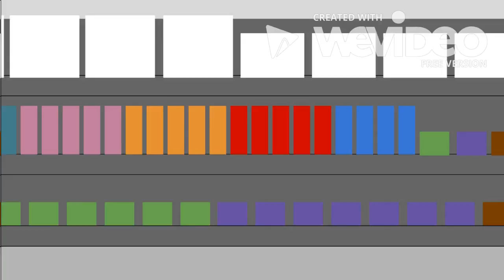[CBB] Babies at the Store.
Apewo's so strong! See him pushing that cart full of all those cookies?